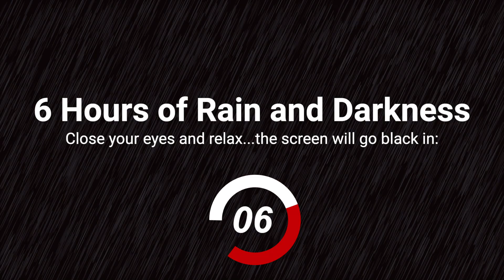🌧 6 Hours of Rain Sounds and Darkness for Relaxing & Sleeping | Black Screen and Rain for DEEP SLEEP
- Thank you for your Support!

Six Hours of Gentle Rain for Relaxing and Sleeping to overcome and beat Insomnia and Sleeplessness. The Screen will dim after 40 Seconds to relax your Eyes. Reduce your Stress and listen to Rain Sounds to help your Sleep. Relaxing Rain Sounds for Deep Sleep with a Black Screen are a Natural White Noise to help you fall asleep quickly and have a Regular Sleeping Schedule. The Soothing Sound of Rain may also help you to Cancel Noise and help a Baby sleep. Enjoy Six Hours of Mindfulness!

🎧 For a truly relaxing Experience, please make sure to listen to this Video at a fairly low Volume.

⏱ 00:40 Skip Right Ahead to the Dimmed Screen 🦊⚫️

▶ Likes, Comments and Shares will help my Channel a lot! 🦊💖

🔴 IMPORTANT INFO ON MY CONTENT:
I refrain from inserting voiceover comments into my videos - I believe this to be distracting from the main focus of such videos which are made for relaxation, sleeping, focus or studying purposes. While this specific video doesn't feature visual outdoor footage, I'd like to point out that any videos containing real world outdoor footage are entirely shot by myself. I do have B-Roll and Behind the Scenes Footage (both photos and videos), and I will occasionally share some of that on the Community Tab or make Stories or Behind the Scenes Videos whenever I feel it's particularly interesting for my viewers. Whenever I make use of any media provided by other creators, I only do so with consent of the original creator, therefore any required (and well deserved) attributions are being given, and solely for the purpose of transforming this media as a part of creating new and unique artwork.

How did all the Nerdiness on this Channel begin? 🦊

I have created this and many other videos to help myself falling asleep. I suffer from insomnia and face much stress during my daily life. I have tried many different things to have a regular sleeping schedule and fall asleep quickly. The hardest part for me to fall asleep is being able to stop my mind from rushing back to what had happened during the day and thinking about problems and how they could be tackled. On another late sleepless night, not too long ago, I was lying in bed and noticed that it had started to rain outside. The rain was dense, yet not too strong. And all of a sudden, I found myself being distracted by the rain - my mind stopped going around in circles on daily problems. I was mesmerized by the rain sound, it didn’t take more than a few minutes before I fell into a deep and very relaxing sleep.

When I woke up again on the next morning, I couldn’t believe how energized and motivated I felt. I literally ripped through the whole day, being in a perfect state of mind and full of energy. Not only did I finish my tasks for that day way before schedule, I was even motivated to go out for a run because I had so much free time to spare on that day. And all of that would not have happened had I not listened to the rain. I finally cracked it! Rain and it‘s natural power was all I needed to relax my mind and finally get some true peace of mind as well as a good night‘s sleep.

Luckily, it started to rain again on the next night, and I knew that it wouldn’t rain for every night to come from now on, just because I needed to listen to rain in order to get a full and relaxing deep sleep. That‘s when I started to create the first video of this kind.
I consider the relaxing effects of rain at night to be a truly game changing life hack. I‘m a real Nerd during my daily life, and when I told friends of mine about my videos, they wouldn’t initially believe that such a simple idea could work out so well. I’ve challenged them to try it for themselves and guess what - they also started to sleep like babies.

Thats why I have decided to start sharing my videos here on YouTube, they have helped me and my friends a lot - and I believe there‘s many more Nerds like me out there that can make good use of my relaxing rain videos.

I feel genuinely happy if I can help you out with my content.

One note of advice: Please don't take this video as some sort of replacement for getting any medical help or psychological counseling, if deemed necessary. If you ever feel being in need for professional help from a doctor, I strongly encourage you to go ahead and reach out to a medical professional. True Nerds do know about the value of professional nerds being experts on subjects other than their own, right? Stay healthy and nerdy! 💖🦊